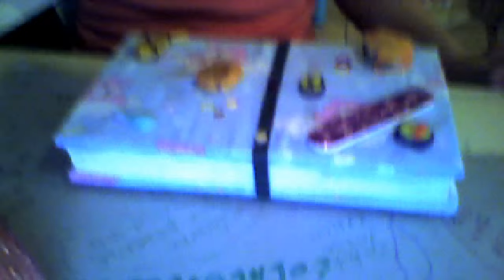MON AGENDA CUSTOMISEZ